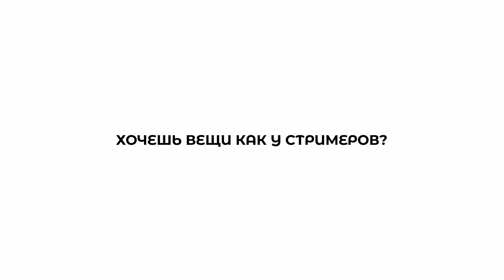🍌СЛИВ ВАЛЫН ХАЗЯЕВ | PLOHOYPAREN СКЛАД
ШМОТКИ СТРИМЕРОВ В ТГ ТВИЧОВСКИЙ РЫНОК

СТРИМЕРЫ